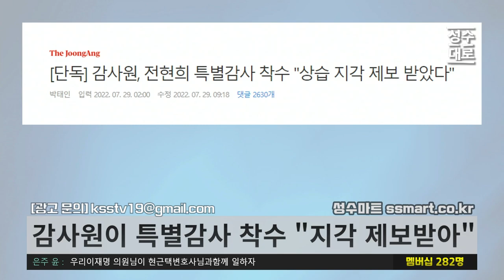감사원이 기관의 장을 상습지각으로 감사를 한다? 모든 정부부처의 검찰화 완료 | 김성수 현근택의 정치아싸 (짤)